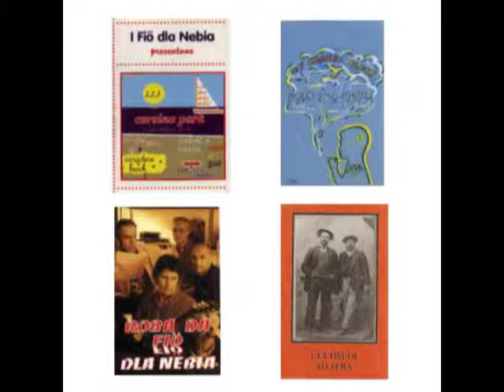ai tri, ai cinch, ai vòt - i fio dla nebia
dalla Mc "Roba da  fiö" 1997